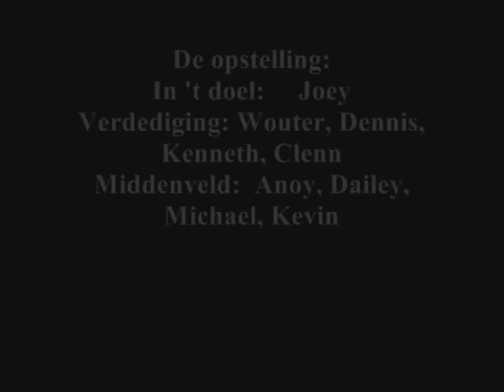Glanerbrug A1 - Avanti A1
wedstrijdverslag tussen Glanerbrug A1-Avanti A1, deze wedr op 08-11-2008 gespeeld.